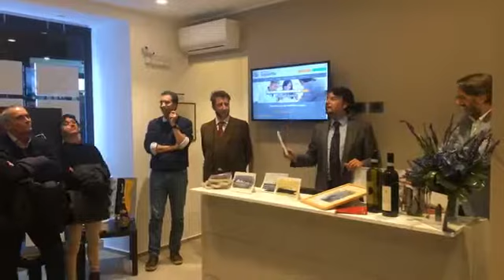Presentazione del libro Arte & Vino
L'immobiliare Segalerba presenta il libro "Arte & Vino. Associazioni temerarie di un appasionato"